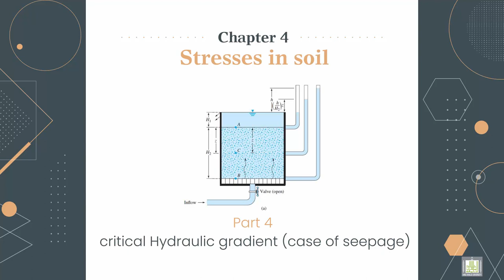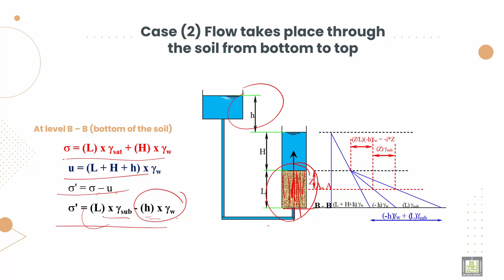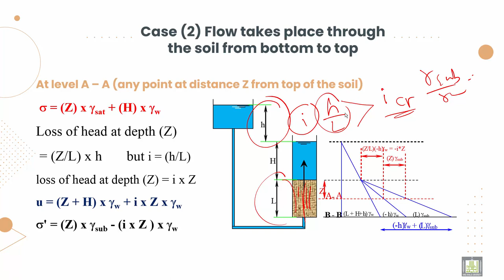Soil Mechanics ميكانيكا التربة |4-4| critical Hydraulic gradient (case of seepage)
الوحدة 4 : Stresses in soil
الدرس 4 : critical Hydraulic gradient (case of seepage)
Explain critical Hydraulic gradient (case of seepage)